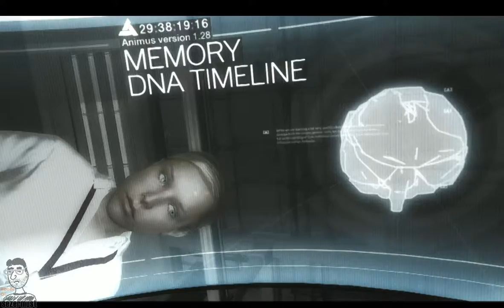Assassin's Creed Brotherhood Giriş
Assassin's Creed Brotherhood giriş bölümü. En sevdiğim favori oyunlarımdan ve karakterlerimden biridir.